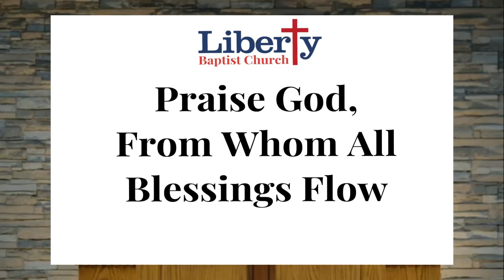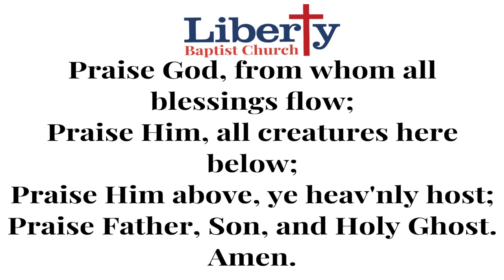#197 Praise God, From Whom All Blessings Flow || Liberty Baptist Church || Congregational Hymn